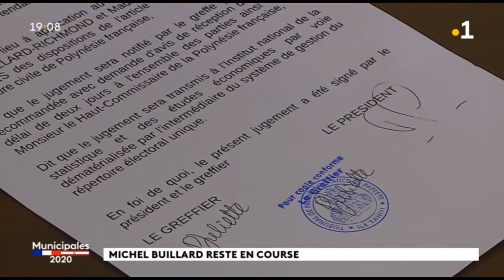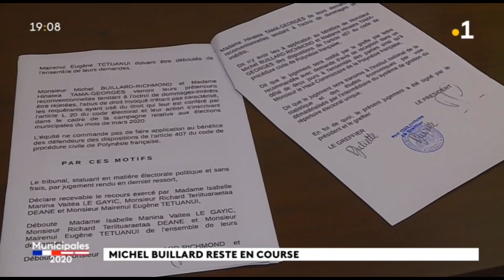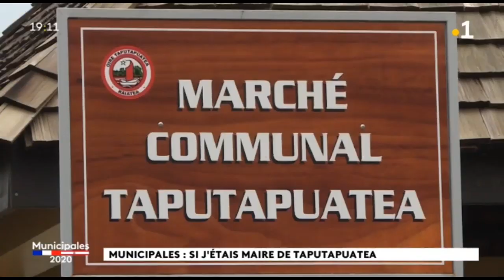Journal des élections du 24 février 2020